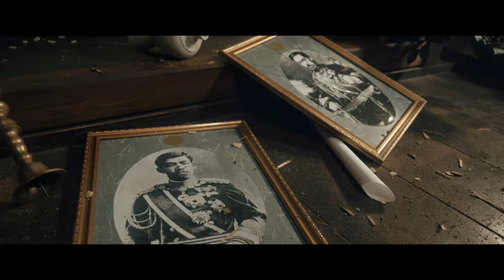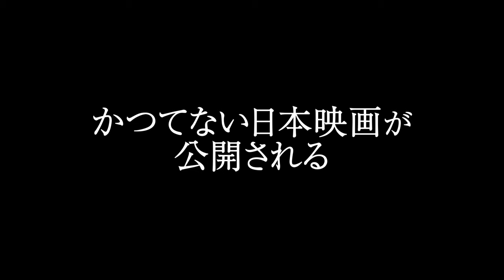映画『福田村事件』予告編（注意：地震のシーンがあります）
関東大震災直後に千葉県福田村で起きた実際の虐殺事件を題材に、『A』シリーズなどの森達也が監督を務めたドラマ。地震後の混乱の中、9人の行商団員が殺害された悲劇に至る過程を描く。脚本は『夜の哀しみ』などの佐伯俊道、『止められるか、俺たちを』などの井上淳一、『戦争と一人の女』などの荒井晴彦が担当。『11・25自決の日　三島由紀夫と若者たち』などの井浦新、荒井脚本による『幼な子われらに生まれ』などの田中麗奈のほか、永山瑛太、東出昌大、豊原功補、柄本明らが出演する。